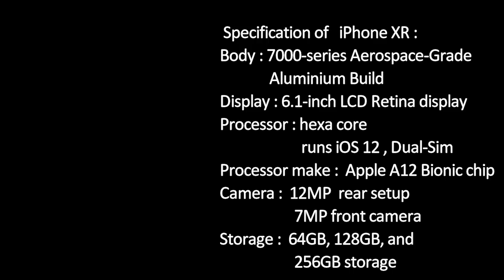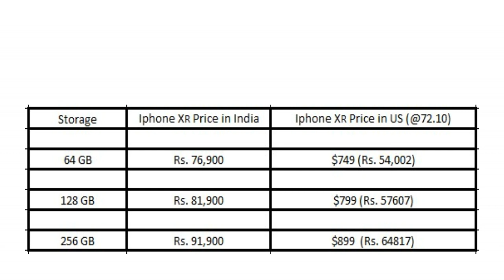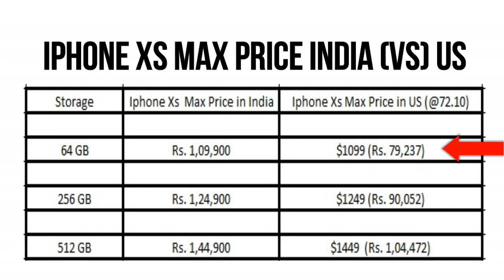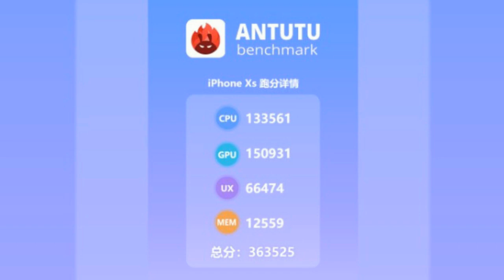iPhone Xs, iPhone Xs Max, iPhone Xr pricing and specification | இதுவா budget phone !!!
Vanakkam and welcome to Tech7News Tamil Glad you found my videos on YouTube.

Indha videola iphone xr,xs,xs max huge pricing, specification and
India v/s US pricing comparison ellam discuss paniruken. watch